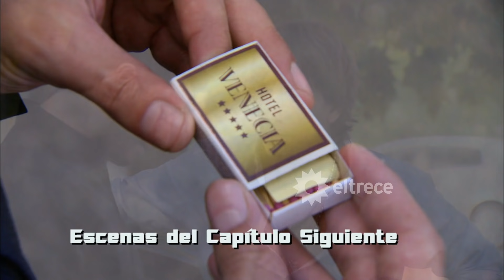LOS ÚNICOS - Capítulo 36 - Segunda temporada - ALTA DEFINICIÓN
En este envío, Rúben vuelve a la Central luego del mal momento con su madre, a quien contó la muerte del padre. Por su parte, Moro llega furioso por la frustrada búsqueda del mellizo. Terminan por trenzarse a las trompadas, delante de Mía y Ciro, que intentan separarlos. Mientras tanto,en el penthouse, Lucas y Fran se acercan y él termina por besarla. Esto es visto por Pancho, que se decepciona.